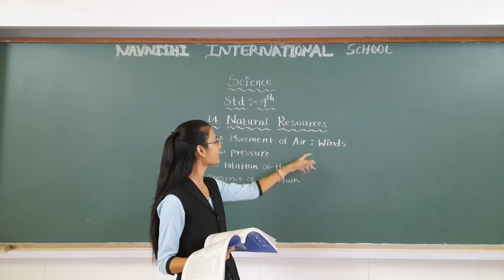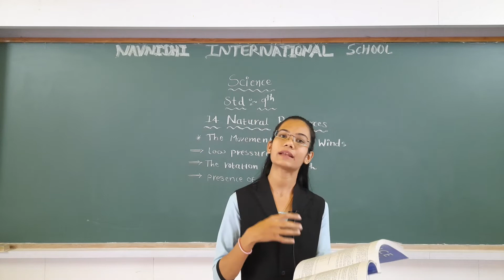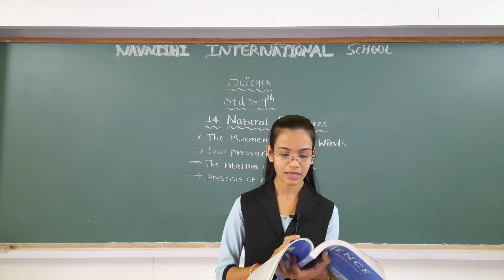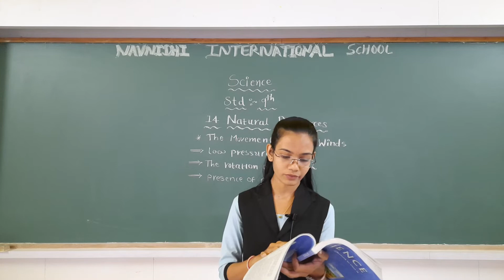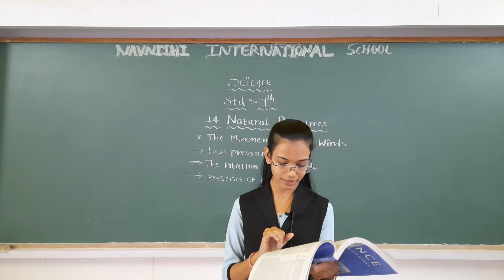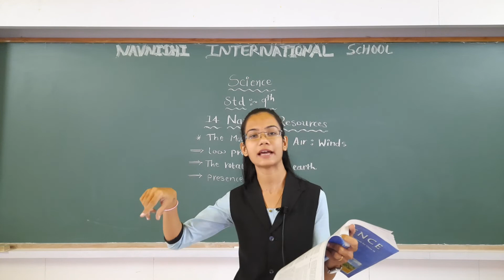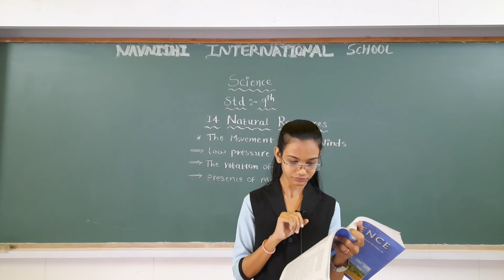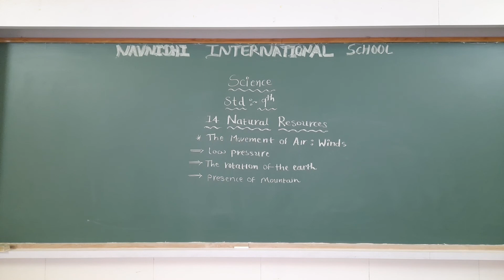GSEB | ENGLISH MEDIUM | STANDARD - 9 | SCIENCE | CHAPTER - 14 | NATURAL RESOURCES (PART - 2)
02/2/2022